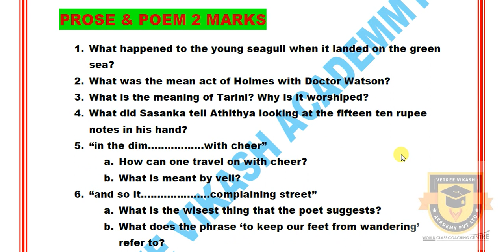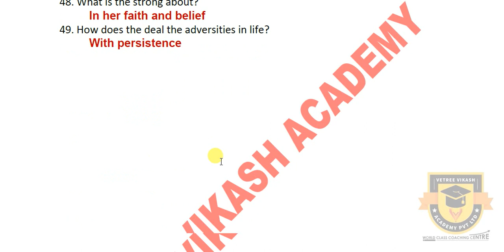PUBLIC EXAM 2020 | 10TH MATHS, SCIENCE, ENGLISH CENTUM STUDY PLAN IMPORTANT QUESTIONS | REVISION 16